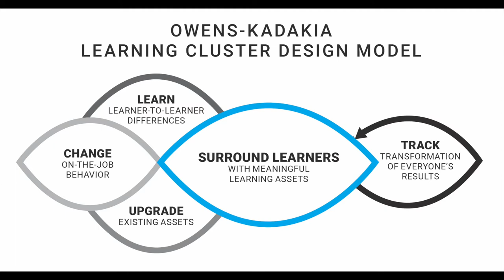Why Should I Take The Learning Cluster Design Workshop If I've Read The Book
This is a commonly asked question - and the answer may surprise you.